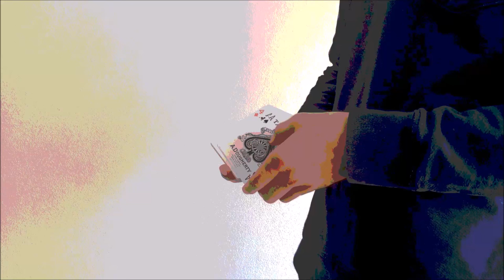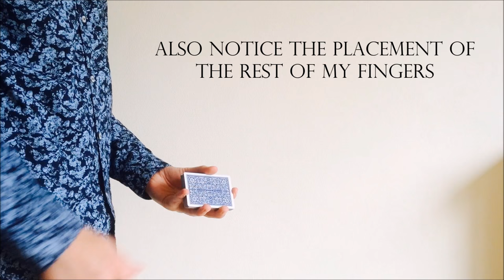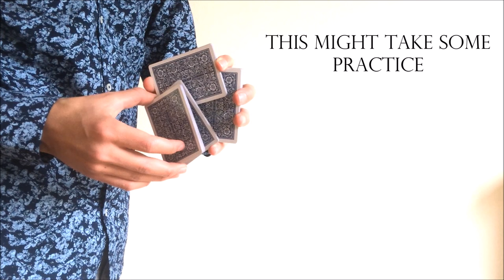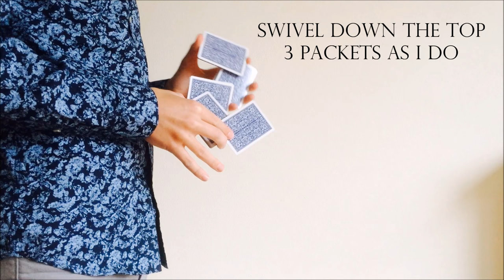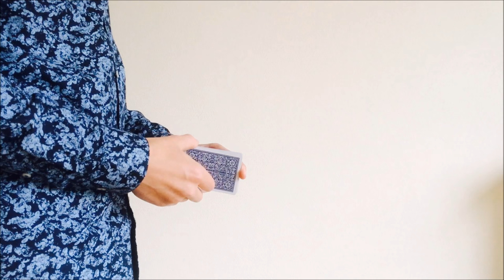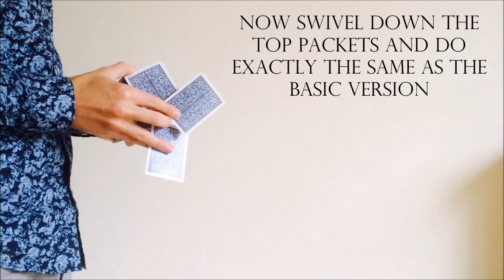The Werm flourish tutorial (alternative)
(I don't take any credit for this move because it is not really my move. This video is only for teaching and sharing how I do the werm flourish.)

This is a tutorial for different way to perform the werm flourish/display. The original flourish is made by Dan and Dave Buck.

Please leave a rating so I can  see what content you like and use this to improve my content. Thank you.